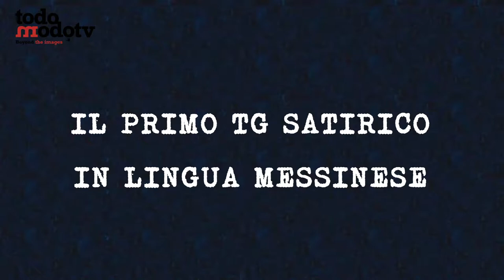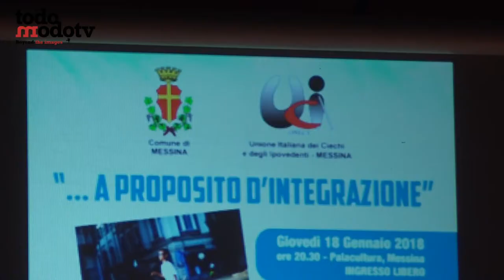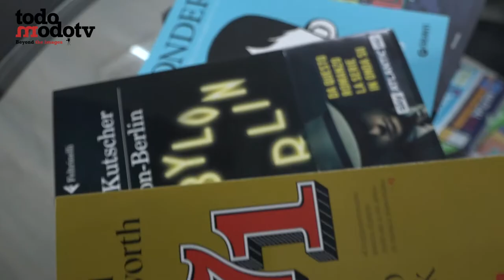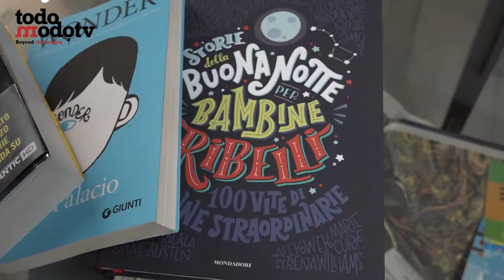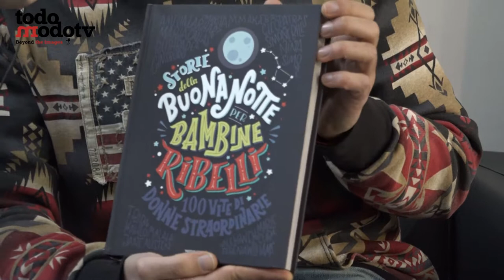MezzoTG 39ª puntata - 19 gennaio 2018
1° Servizio di Federica Zaccone - Spettacolo al Palacultura "A proposito d'integrazione".

2° Servizio di Federica Zaccone - i libri consigliati da Roberto Cavallaro.

3° Servizio a cura dell'Istituto Nautico Caio Duilio - Rubrica Meteo: Tempo di Navigare.